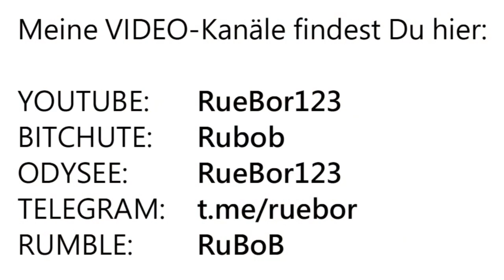🇩🇪 Berlin-Charlottenburg, Montag , 17.01.2022, 18Uhr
Einfach nur ein paar Bilder von netten Menschen, die FRIEDEN, FREIHEIT, SELBSTBESTIMMUNG rufen und zusammen Lieder singen! Eine Video-Empfehlung finden Sie im angepinnten Kommentar unter diesem Video:
Neujahrsansprache 2022 - Dr. Eugen Drewermann: Aufeinander zugehen in Zeiten der Spaltung